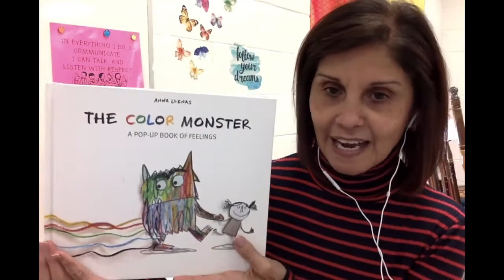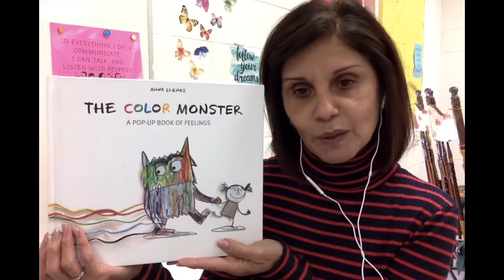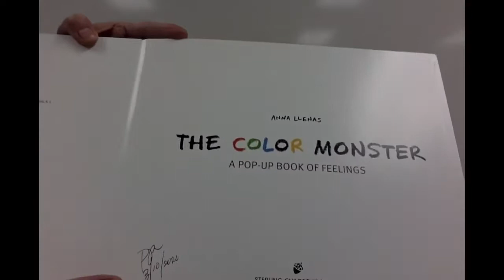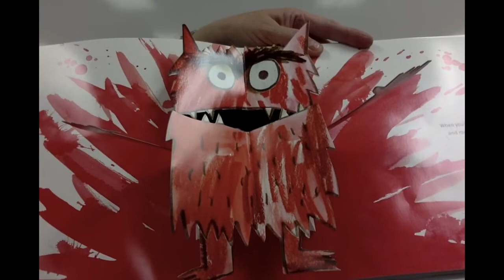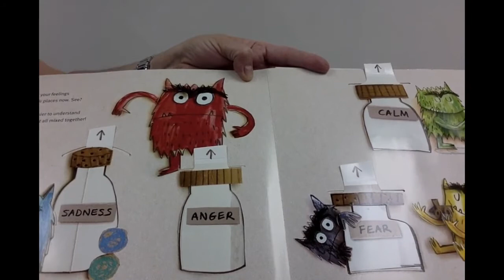The Color Monster